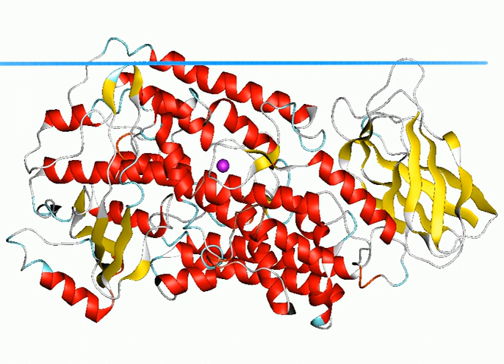Lipoxygenase | Wikipedia audio article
This is an audio version of the Wikipedia Article:
Lipoxygenase

00:01:18 1 Biochemistry
00:04:33 2 Biological function and classification
00:05:09 2.1 Plant lipoxygenases
00:05:45 2.2 Human lipoxygenases
00:14:31 2.3 Mouse lipoxygenases
00:18:47 3 3D structure
00:19:58 4 Active site
00:22:17 5 Biochemical classification

- Socrates

SUMMARY
Lipoxygenases (EC 1.13.11.-) are a family of (non-heme), iron-containing enzymes most of which catalyze the dioxygenation of polyunsaturated fatty acids in lipids containing a cis,cis-1,4- pentadiene into cell signaling agents that serve diverse roles as autocrine signals that regulate the function of their parent cells, paracrine signals that regulate the function of nearby cells, and endocrine signals that regulate the function of distant cells.
The lipoxygenases are related to each other based upon their similar genetic structure and dioxygenation activity.  However, one lipoxygenase, ALOXE3, while having a lipoxygenase genetic structure, possesses relatively little dioxygenation activity; rather its primary activity appears to be as an isomerase that catalyzes the conversion of hydroperoxy unsaturated fatty acids to their 1,5-epoxide, hydroxyl derivatives.
Lipoxygenases are found in eukaryotes (plants, fungi, animals, protists); while the third domain of terrestrial life, the archaea, possesses proteins with a slight (~20%) amino acid sequence similarity to lipoxygenases, these proteins lack iron-binding residues and therefore are not projected to possess lipoxygenase activity.